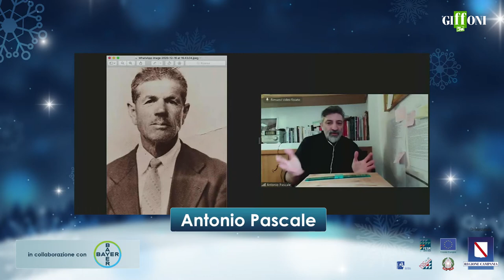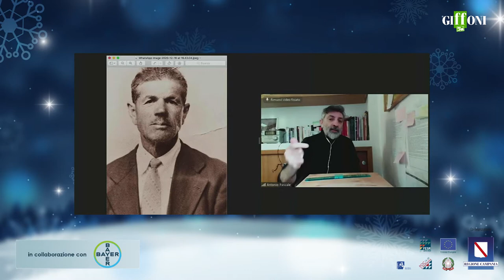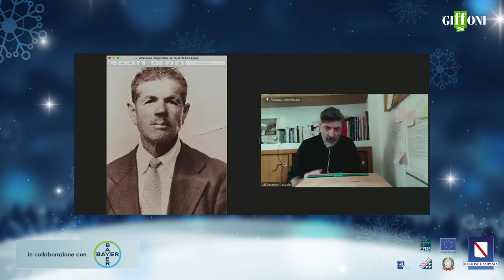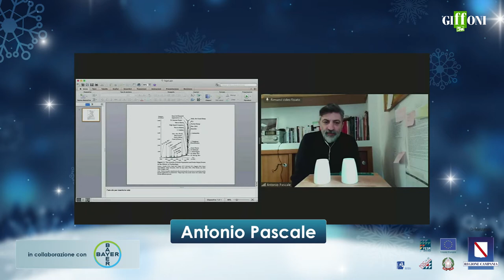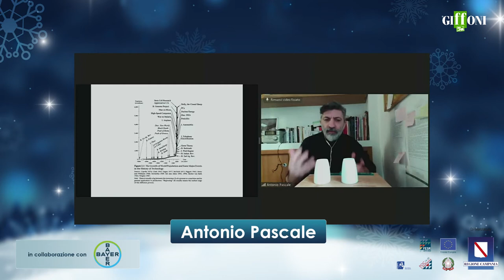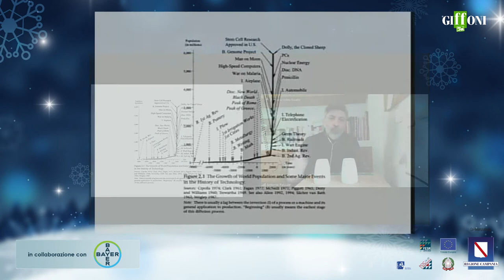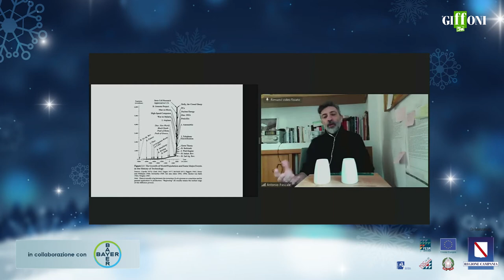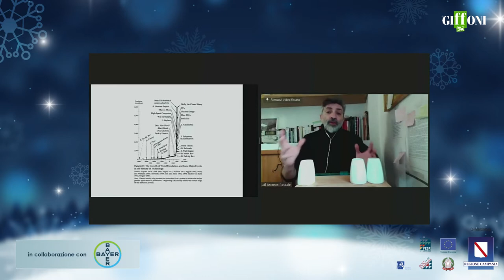Giffoni50 - Winter Edition: Antonio Pascale